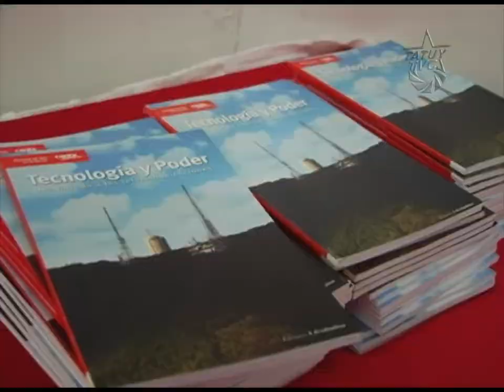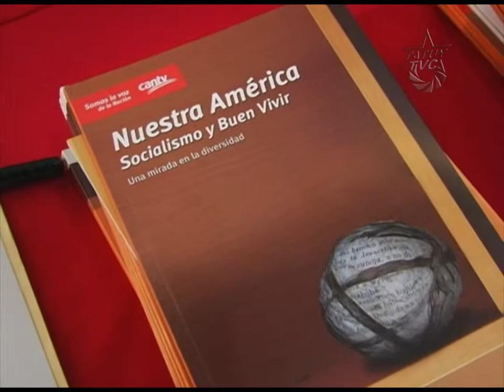CANTV promueve Conversatorio: "Una Mirada a la Ciencia".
La Compañía Anónima de Teléfonos de Venezuela (CANTV), promovió un Conversatorio titulado "Una Mirada a la Ciencia" en las instalaciones del Centro Cultural Tulio Febres Cordero en el Edo. Mérida, con la participación de tecnologos, científicos  instituciones públicas y ciudadanía en general, donde se dio una mirada critica a la concepción de la ciencia necesaria en Revolución; ésta actividad viene a ser uno de los esfuerzos que se vienen impulsando desde el Ministerio de Ciencia y Tecnología para contribuir a la construcción de un enfoque científico pertinente y soberano de la realidad venezolana hacia la profundización del Socialismo.